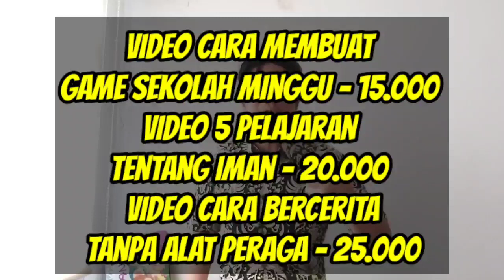Ice Breaking Seru: Foto Dulu Yuk! [Sekolah Minggu Kreatif]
Permainan Ice Breaking. Permainan Ice Breaking : Foto Dulu Yuk bermanfaat untuk menciptakan suasana Kelas Sekolah Minggu menjadi lebih menyenangkan. Permainan Ice Breaking akan membuat murid siap untuk mengikuti ibadah Sekolah Minggu. Ice Breaking Sekolah Minggu ini mudah untuk dimainkan di Sekolah Minggu khususnya kelas kecil. Ice Breaking Seru akan membuat anak Sekolah Minggu bersukacita dalam kelas Sekolah Minggu. Ice breaker Sekolah Minggu pastinya dapat mengajarkan nilai-nilai Alkitab untuk anak Sekolah Minggu. Ice breaking ini mudah dimengerti cara bermainnya oleh anak-anak Sekolah Minggu. Ice breaking anak Sekolah Minggu dapat menjadi kegiatan yang bermanfaat di Sekolah Minggu. Ice breaking seru dan lucu ini dapat menjadi game Sekolah Minggu kreatif. Game Sekolah Minggu yang bermanfaat bagi kelas Sekolah Minggu. Sekolah Minggu Kreatif yang penuh sukacita.

Permainan Ice breaking pada video ini dibuat berdasarkan kreatifitas serta inspirasi pribadi. Ice breaking Sekolah Minggu ini tentunya tidak mewakili pandangan Gereja atau Sekolah Minggu tertentu. Ice breaking seru ini semoga berguna bagi Sekolah Minggu dimanapun berada.

Salam Permainan Ice Breaking!